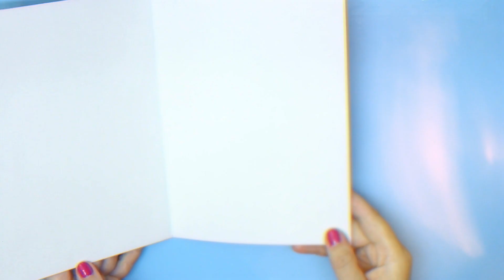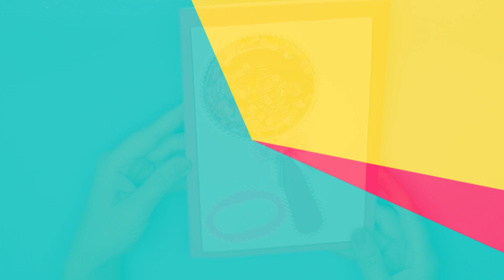ОТКРЫТКА С РОЖДЕНИЕМ РЕБЕНКА своими руками / Как сделать Открытку ИЗ БУМАГИ/ ИдейкиЗаКопейки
ОРИГИНАЛЬНАЯ ВСТРЯХИВАЕМАЯ ОТКРЫТКА С РОЖДЕНИЕМ РЕБЕНКА / БЕРИ И ДЕЛАЙ ОТКРЫТКА С ДНЕМ РОЖДЕНИЯ / ИдейкиЗаКопейки